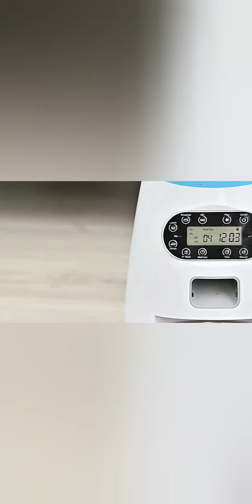Revamp Pet Mealtime: 3.5L Auto Cat Feeder! 🐾🍲 Programmable Meals for Happy Cats & Dogs#dog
How Does an Automatic Pet Feeder Work?
Based on the traditional feeder, the automatic feeder adds timing and quantitative functions. It can release food regularly and quantitatively. Avoiding over feeding, which can lead to an unhealthy diet for your pet.

L-Shaped Anti-Bite USB Cable
Compared with traditional USB cables the L-shaped design makes it easier to place the pet feeder near the wall without any damage.

Four Anti-Slip Pads
Silicone pads at the bottom prevent the feeder from sliding on the floor.

Dual Protection Mode
Control Lock automatically locks the screen after 30s. Safty Lock on the lid keeps food crunchy, flavorful, and secure.

Manual Feeding Function
Press the "Feed" button to give your pet extra rewards.

Visible Food Tank
Check the remaining amount of food easily through the transparent tank to see if it needs to be replenished.

Tips:
1.D-size batteries are NOT included.
2.Only use dry food between 0.07 and 0.48 inches in size
3.We recommend to use both the adapter and batteries together in case of loss of power.
4.We recommend that you replenish the desiccant bag every half a month.
5.Not recommended for puppies within 3 months.

How Do I Clean My Pet Feeder?
Step 1: Unplug and disassemble the feeder then empty the contents.
Step 2: Submerge the food tank, food tray, and lid (remembering to take out the desiccant bag) in water and clean by hand using cool or warm soapy water.
Step 3: Rinse all the parts thoroughly and air dry.